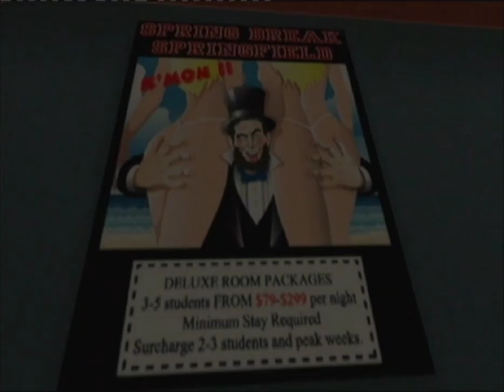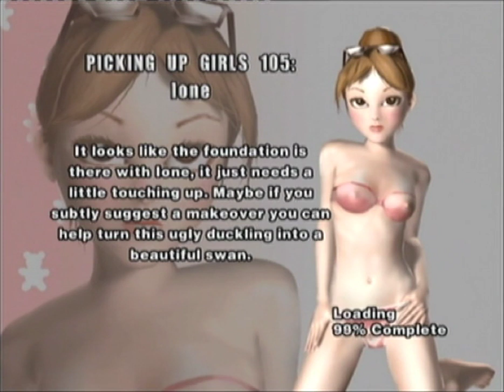Lets Play: Leisure Suit Larry Magna Cum Laude - Part 13 - Leather Skirt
Facecam? more like SpaceLamb? Nah i joke.
Players:Joel and Claire

Pokerbuddies theme by Decco of the Pokerbuddies